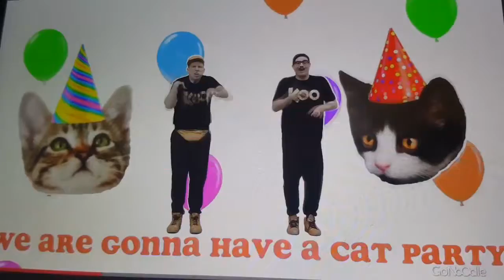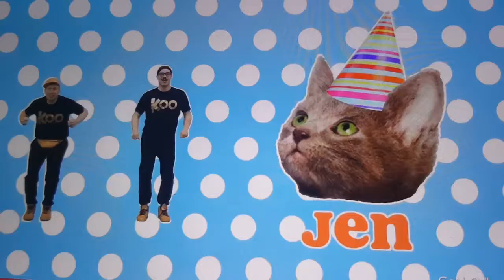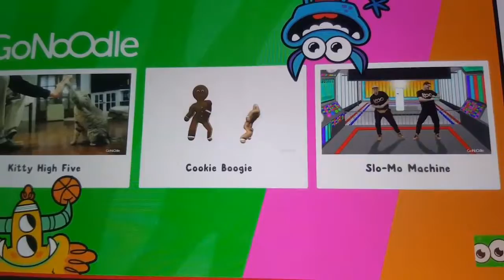July 8, 2017